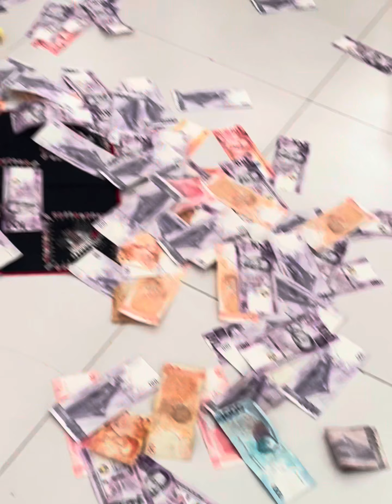100 yrs Old na Lola kaya pang sumayaw